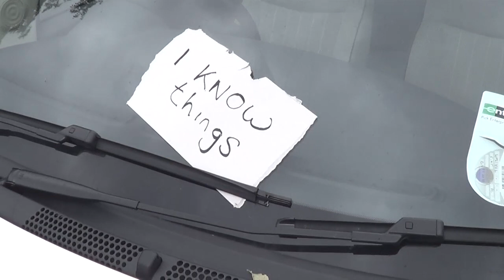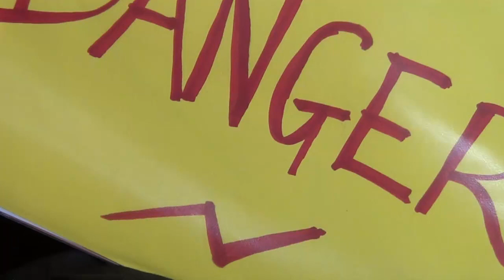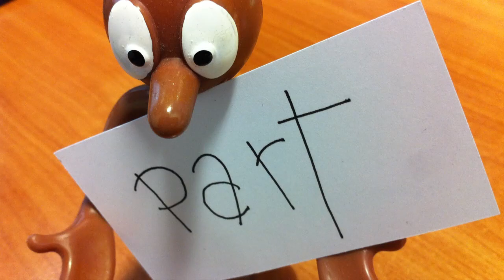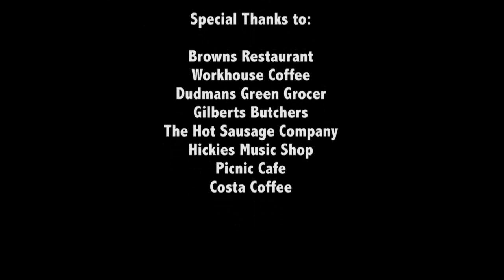Steve Morano - 'Donna'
Single release of 'Donna' on Collision Music from the forthcoming album by Steve Morano